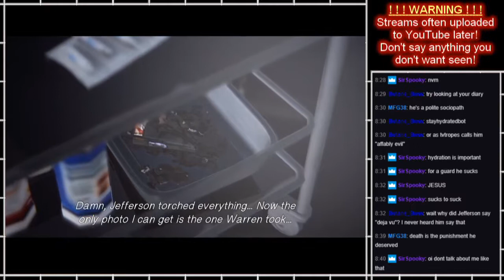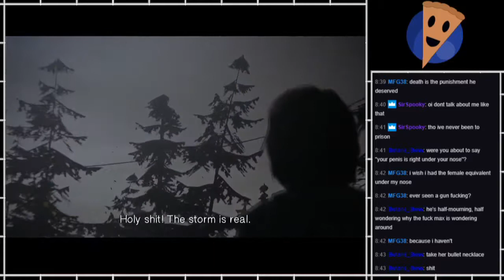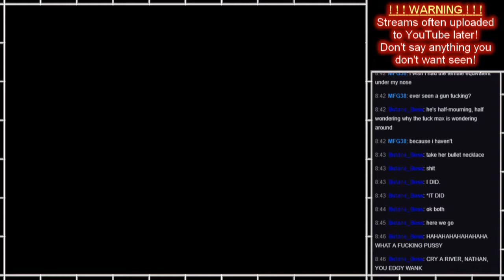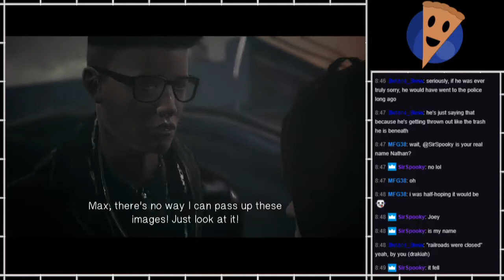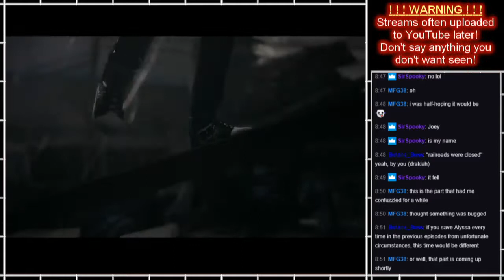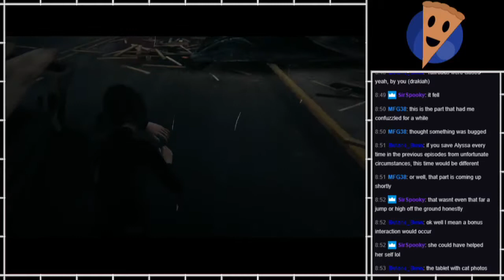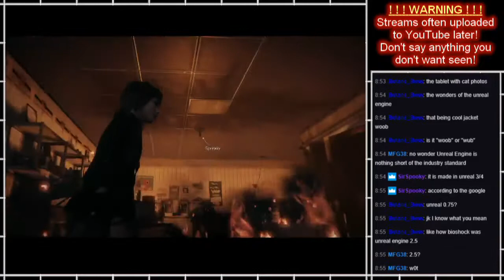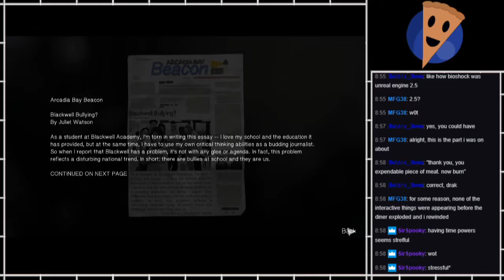PS - Life is Strange - Episode 5 part4 [BLIND]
Episode 5 of 5 - Part 4 of 8

Not quite my theme when it comes to games, the whole angsty teen thing, full of typical highschool drama, but other than that, quite a ride of emotion, and I always enjoy time travel stuff.